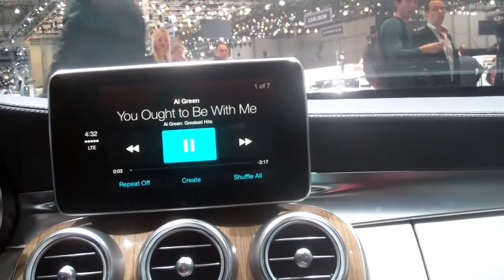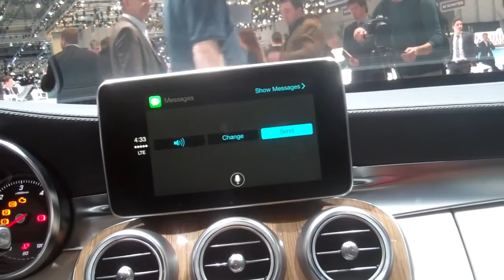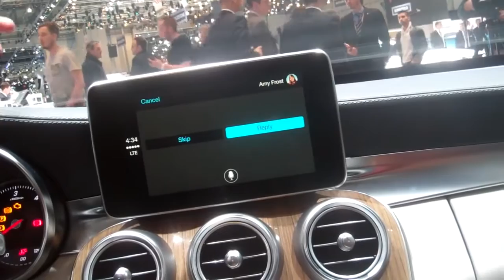New Mercedes-Benz C-Class iOS & CarPlay | Ridgeway Mercedes-Benz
(C-Class: Fuel consumption combined cycle: 5,8 - 4,0 l/100km, CO2 emissions, combined: 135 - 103 g/km)*

Short Explanation about CarPlay & iOS installed in the new Mercedes-Benz C-Class.

Ridgeway Mercedes-Benz

Chichester, Portsmouth, Southampton & Winchester

Unless otherwise indicated, all marks displayed are subject to the trademark rights of Daimler AG, this applies especially to its model name plates, and its corporate logos and emblems